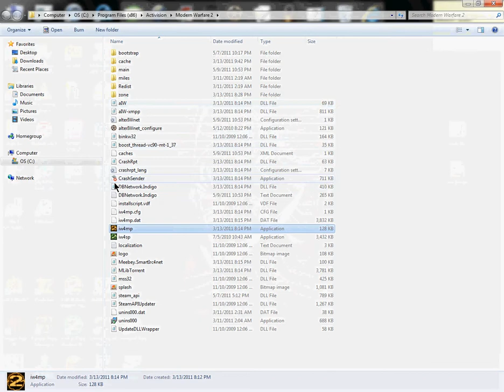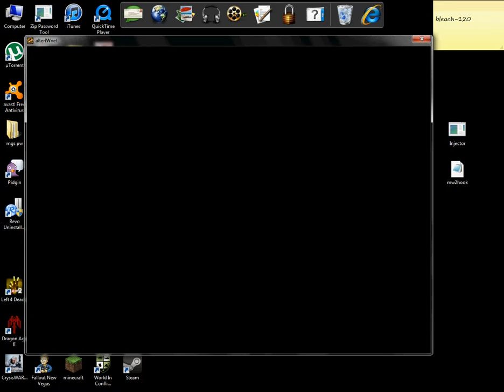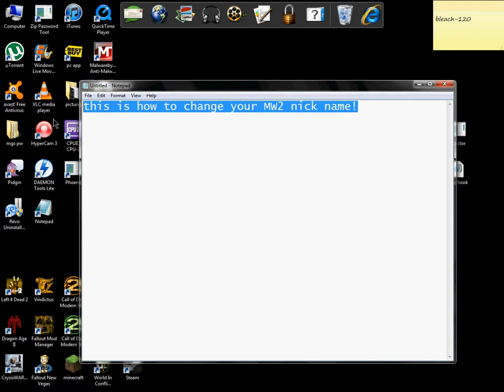MW2(alteriwnet) How to change nickname w/ proof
open file location
click    alterIWnet_configure
then type desired nickname
then save (must not be running MW2 bcuz it wont change name!)